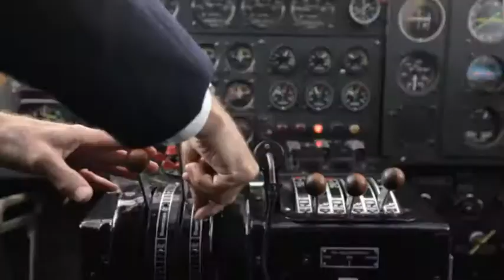Historische Flugrouten mit der ME 108 Taifun und der JU 52 (POLAR Film Trailer)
Sie galt als eine der schönsten Flugrouten der Welt.

Erleben sie die Faszination historischer Flugreisen mit der legendären "Tante Ju" von Dessau, über Wien nach Venedig. Heute ist das Reisen im Flugzeug zur Normalität geworden. Doch der Flug in einer historischen Maschine hat einen ganz besonderen Zauber. Eindrucksvolle Blicke auf die faszinierende Landschaft aus geringen Flughöhe. Ein besonderes Erlebnis, aber auch Herausforderung für Mensch und Maschine, denn eine Alpenüberquerung war damals noch eine echte fliegerische Aufgabe mit zahlreichen Tücken. Eine beeindruckende Dokumentation mit aufwändigen Flugaufnahmen, die erst mit neuester Filmtechnik machbar geworden sind.

„Fliegende Oldtimer unterwegs auf historischen Flugrouten“ ehrt mit einer bunten Mischung aus Flugaufnahmen, Spielszenen, Porträts und archivgestützten Rückblicken die Oldtimern der Lüfte und die Flugpioniere.

Teil 1 (50 Min.): Historische Flugrouten – Mit der „Tante JU“ von Wien nach Venedig

Teil 2 (50 Min.): Historische Flugrouten in den Alpen - Mondänes Reisen mit der Elly Beinhorn von Wien nach Innsbruck